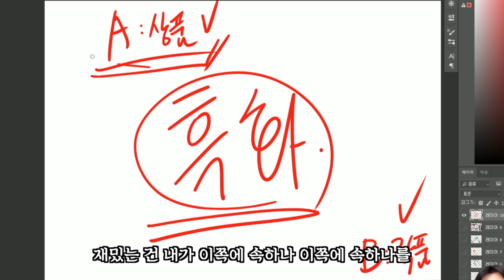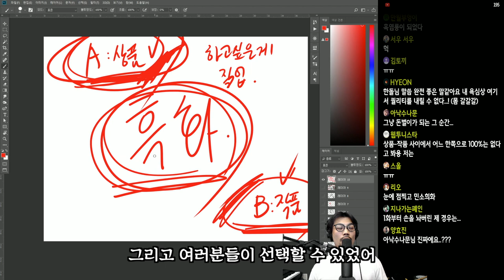플랫폼이 원하는 작품vs내가 하고 싶은 작품ㅣChapter.3 흑화를 막아야 한다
오늘은 가장 많이들 물어보시는 주제인
'플랫폼이 원하는 작품을 그려야 할까요?'에 대한
생각을 이야기한 편집본입니다.